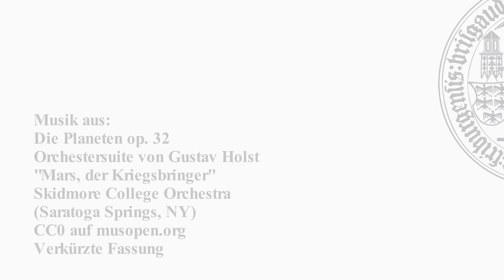Jens Arne Dickmann reinigt Athene - Uni Freiburg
Statuen sind ihrer Umwelt schonungslos ausgeliefert. So sammelt sich mit der Zeit viel Schmutz. Der Kurator der Archäologischen Sammlung an der Universität Freiburg,  Dr. Jens-Arne Dickmann, reinigt einen Abguss der Athene fachmännisch mit Staubsauger, Pinsel und Schwamm.